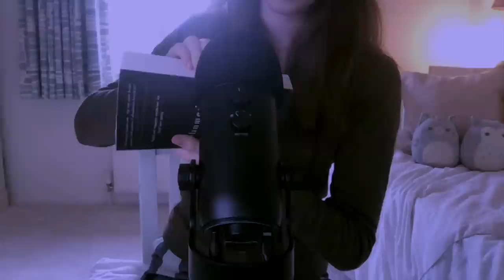FAST PACED aggressive ASMR for tingle immunity✨ (quick cuts) pt.4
hey hey hey, how are you guys? ;)

Here's another random spill of information from me. I've been reading The Secret History lately, I bought the book awhile back but didn't get a chance to get fully into it. I'm mid book now, (if any of you have read it, Richard just found out about the bacchanal and the farmer! I cannot put the book down, I already know something's gonna happen to Bunny as he's too unpredictable with his mouth).

Let me know if any of you are reading any books at the moment! Give me a little synopsis if you want :)

I've had garden by melanie martinez on repeat for 2 days now, keep feeling a need to be productive, I've been a little lazy lately. The days are getting darker and I don't know whether I'm excited about it or not, I like autumn but despise winter in England, it's beyond miserable and I hate being in pitch black at 4pm, especially when leaving my lectures.

Feel like I'm in a state of limbo at the moment as most of my stuff is in London. I can't wait to move fully, there's no internet installed there yet which was guaranteed on the first week so I'm not sure what that's about.

Anyway, can't wait for my jellycats, never had one before.

＊*•̩̩͙✩•̩̩͙*˚ timestamps ˚*•̩̩͙✩•̩̩͙*˚＊

Intro: 0:00
˚₊· ͟͟͞͞➳❥ tapping & scratching on joules case: 1:25
˚₊· ͟͟͞͞➳❥ book: 2:16
˚₊· ͟͟͞͞➳❥ white box: 3:03
˚₊· ͟͟͞͞➳❥ nail file: 3:32
˚₊· ͟͟͞͞➳❥ scratchy nail file: 3:48
˚₊· ͟͟͞͞➳❥ tapping on duct tape: 3:57
˚₊· ͟͟͞͞➳❥ scratching on nail polish: 4:25
˚₊· ͟͟͞͞➳❥ measuring tape: 4:31
˚₊· ͟͟͞͞➳❥ tapping on blush: 4:53
˚₊· ͟͟͞͞➳❥ plastic lid: 5:03
˚₊· ͟͟͞͞➳❥ torch + other triggers: 5:20
˚₊· ͟͟͞͞➳❥ shaking brush in tube-like casing: 5:29
˚₊· ͟͟͞͞➳❥ brushing the mic: 5:32
˚₊· ͟͟͞͞➳❥ plastic wrapping: 5:53
˚₊· ͟͟͞͞➳❥ silicone brushes: 6:12
˚₊· ͟͟͞͞➳❥ tape: 6:54
˚₊· ͟͟͞͞➳❥ mic triggers (cover on): 7:12
˚₊· ͟͟͞͞➳❥ mic triggers (cover off): 7:44
˚₊· ͟͟͞͞➳❥ mic cover scratching: 8:02
˚₊· ͟͟͞͞➳❥ comb sounds: 8:08
˚₊· ͟͟͞͞➳❥ comb on mic: 8:15
˚₊· ͟͟͞͞➳❥ more comb sounds: 8:23
˚₊· ͟͟͞͞➳❥ scissors + some hand sounds: 8:28
˚₊· ͟͟͞͞➳❥ mac bag (pretty bassy): 8:54
˚₊· ͟͟͞͞➳❥ belt: 9:05
˚₊· ͟͟͞͞➳❥ leather jacket: 9:20
˚₊· ͟͟͞͞➳❥ pencil case scratching: 9:42
˚₊· ͟͟͞͞➳❥ hair brush: 9:51
˚₊· ͟͟͞͞➳❥ palm tapping: 10:01
˚₊· ͟͟͞͞➳❥ white box tapping: 10:15
outro: 10:22

          my equipment
         ⋆ ˚｡⋆୨୧˚˚୨୧⋆｡˚ ⋆

   blue yeti
   tascam dr-40
   sr3d binaural pro XLR
   sr3d binaural tube USB